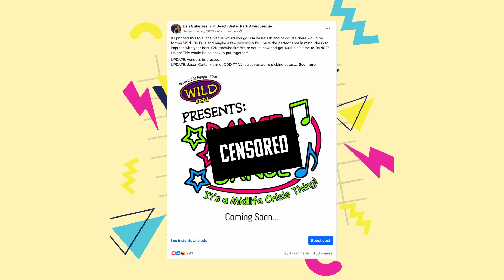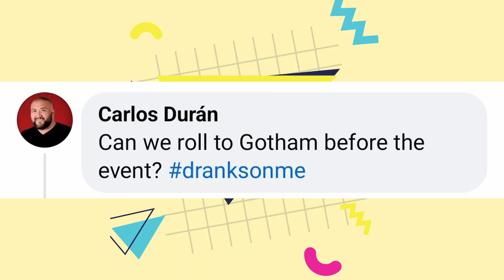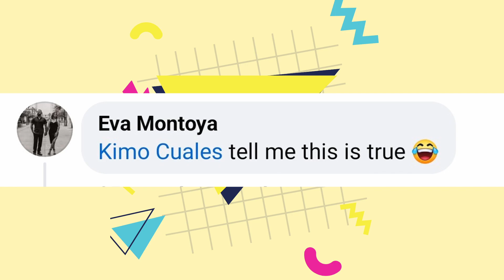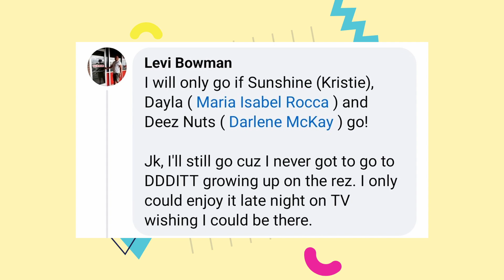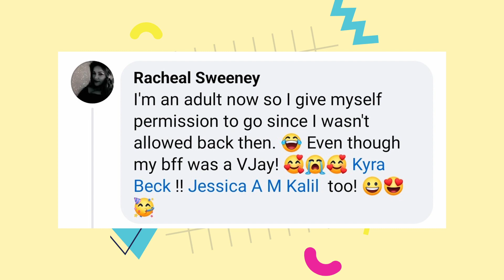Wild Count Down - Back 2 the Beach with Dan & A. V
Dan & A.V look at the original post that started the journey to Back 2 the Beach. They drop in on some old footage for 2001 and check in with a old friend.  All in a days work